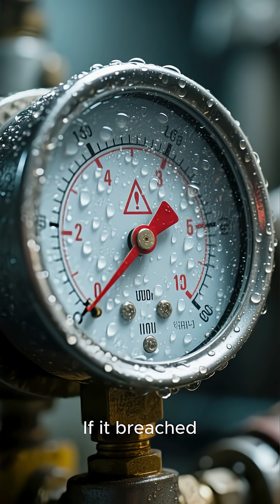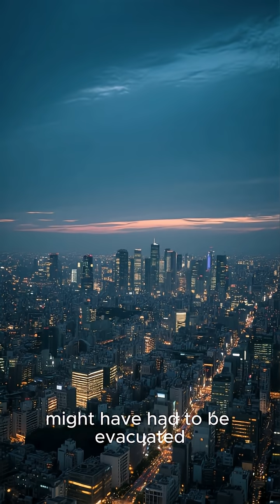Why Tokyo almost had to evacuate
Few people know this fact:
Japan’s official Diet Investigation concluded that if Reactor Two had exploded,
Tokyo — a city of nearly thirty million people — might have had to evacuate.
The country came that close.
And the man who kept Reactor Two alive… was Masao Yoshida.